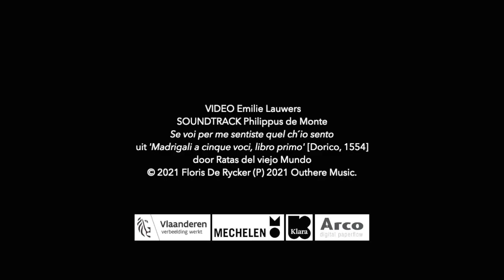Trailer LUNALIA 2021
Het Lied van de Berg en de Maan
van 24 april tot 8 mei